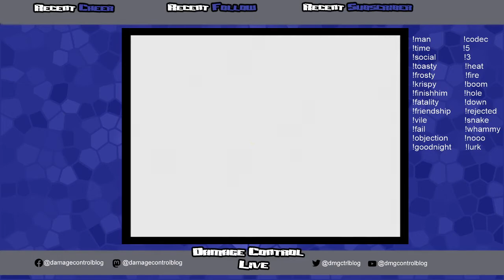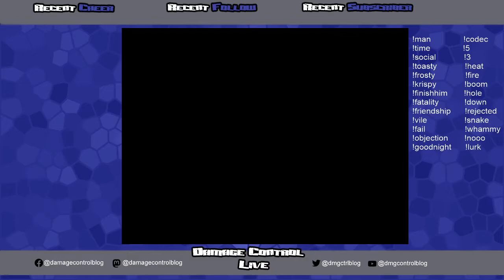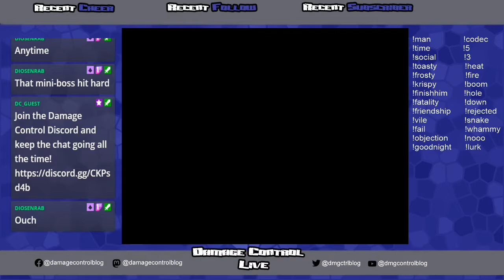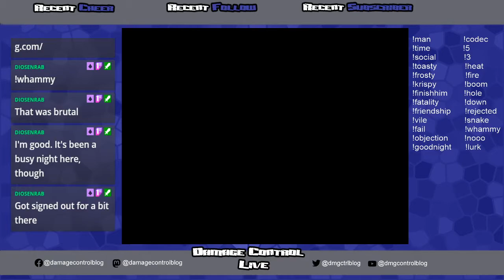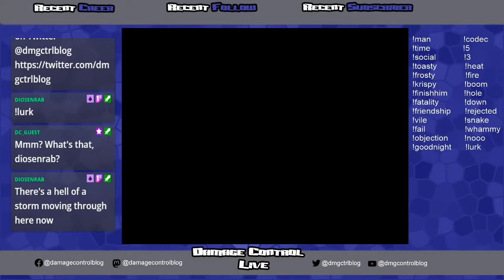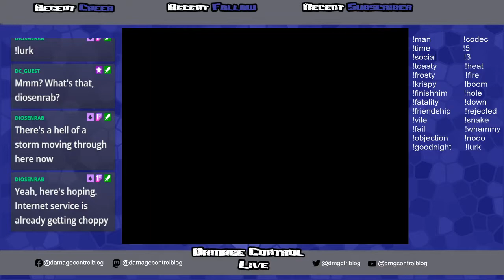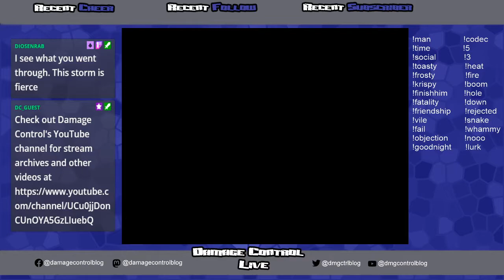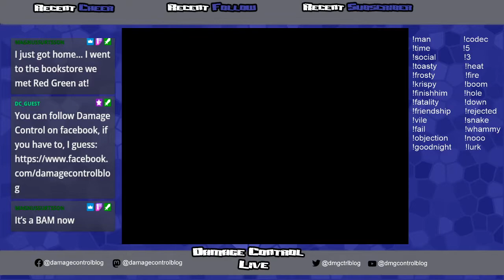DC Live! Final Fantasy V (PS1) Four Job Fiesta, part 4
Drew's first ever Four Job Fiesta, and his first time playing FFV since the '90s. Jobs are: Black Mage, Thief, Dancer, Chemist.

Visit our main website Damage Control Blog for daily video game news, reviews, and editorials

Our YouTube channel is strictly not for children. We appeal to an audience college aged or order.